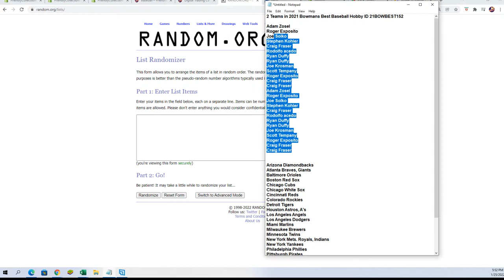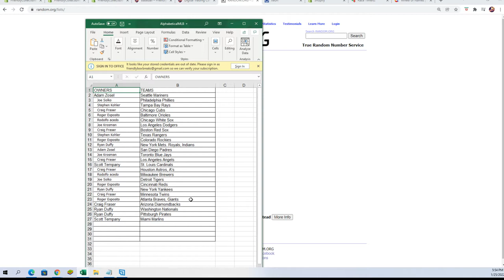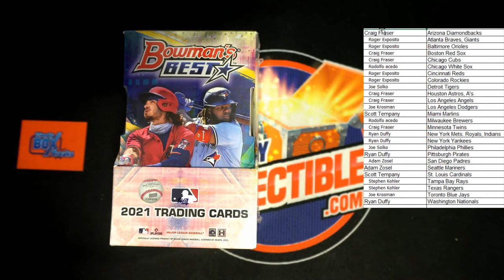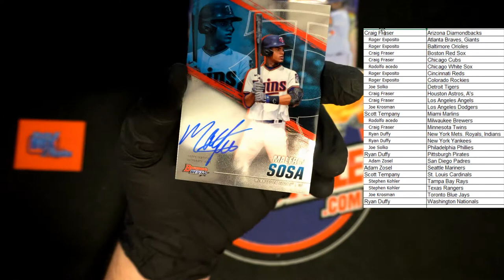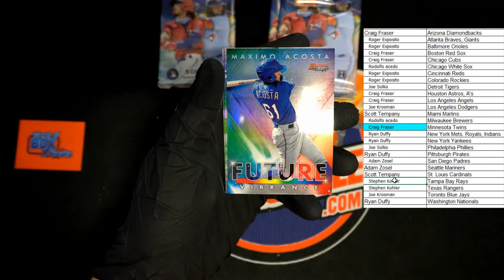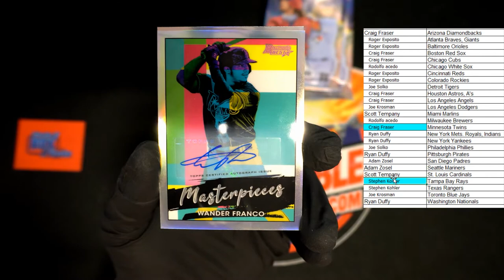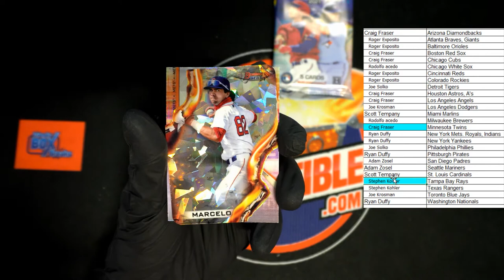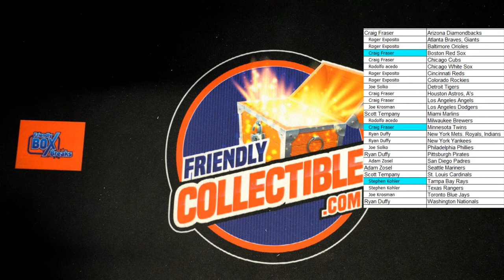2021 Bowmans Best Baseball Hobby ID 21BOWBEST152